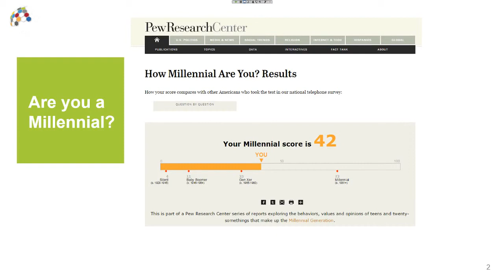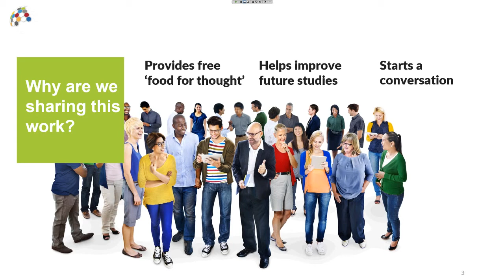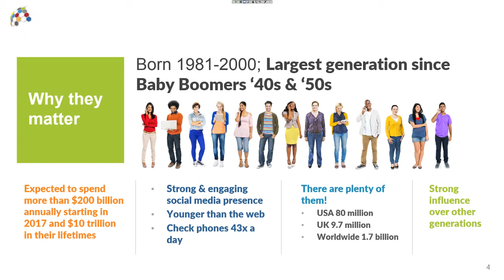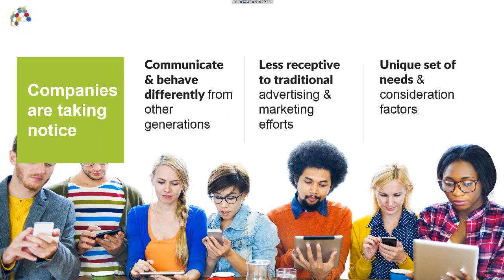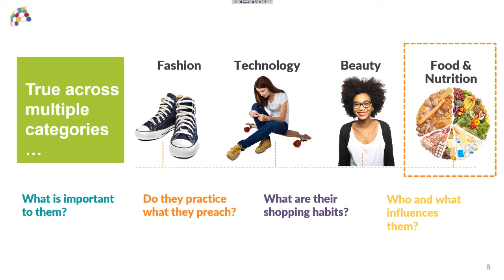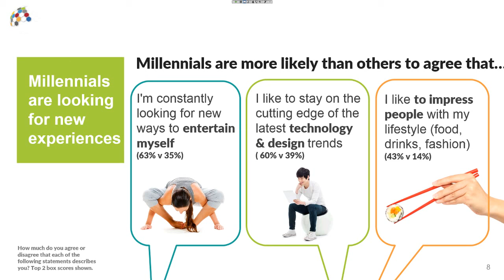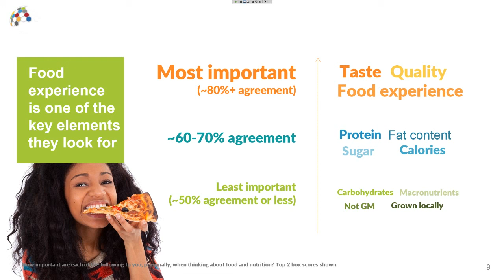Understanding How Millennials View Food & Nutrition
At 25% of the U.S. population (and 19% U.K.), Millennials are important decision makers with considerable spending power and influence. In our latest study, we reveal the thoughts, behaviors and attitudes Millennials have when it comes to food & nutrition in both the U.S. & U.K.

Attendees of this 20 minute webinar, will learn how to better engage Gen Y, plus:
-Attributes driving behavior around Millennials' food choices
-How much they spend when grocery shopping
-Whose opinion Millennials trust the most
-Favorite fast food establishments among this group
-What influences Millennial behavior most and least when it comes to food & nutrition